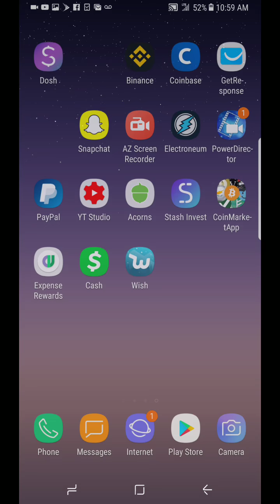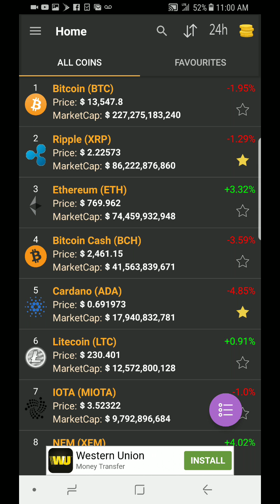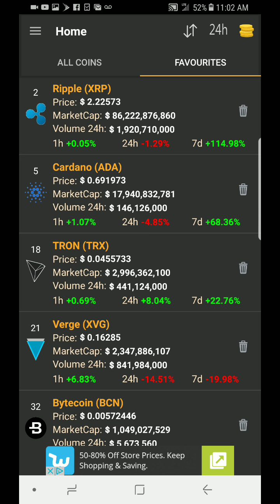2018 AltCoin Outlook | Hodl coins Watch Now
Learn more about crypto now

How to get started with Cryptocurrency

Coinbase

Binance

Cryptopia